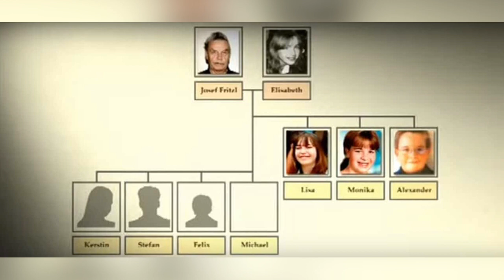Az Amstetten horror sztori - JOSEF FRITZL BORZALMAS TETTEI